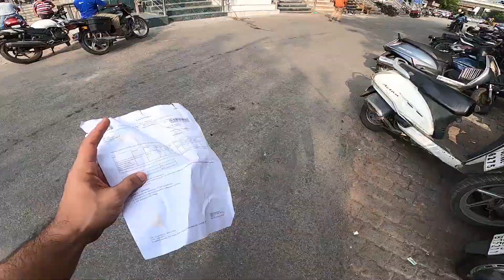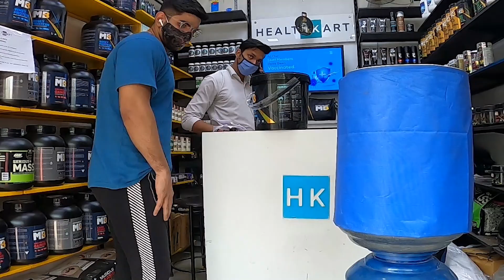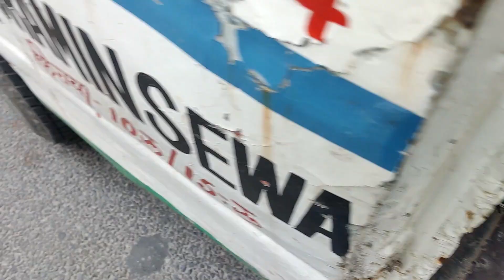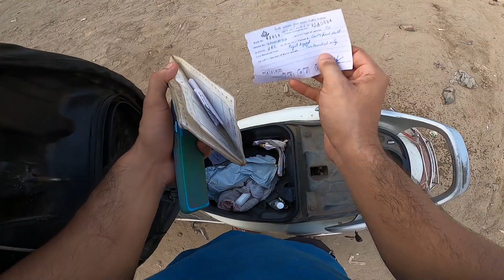Scooty Chori ho Gayi?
Vlog 48/2021:
In this vlog, I try to find my lost scooty and try to retrieve it.

vlogging gear:
my camera
camera mic (shotgun )
lavelier mic
Action Camera
Media Mod